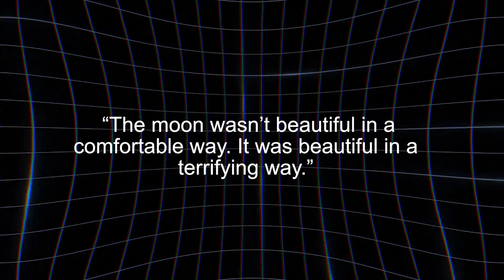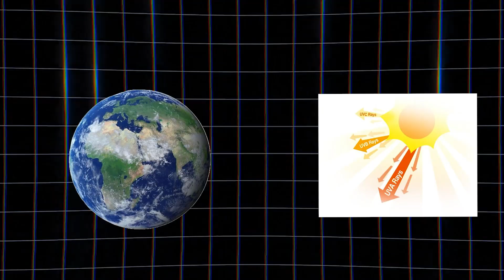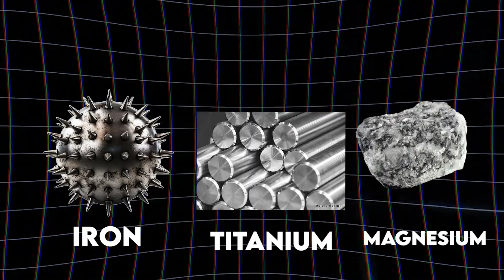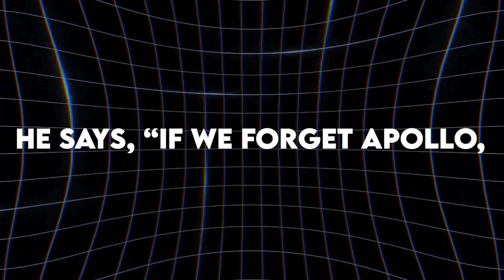Before He Died, Apollo Astronaut Admits What He Saw on the Moon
After fifty years of silence, Apollo astronaut Charles Duke finally reveals what he truly saw on the Moon—and it’s nothing like you imagined.
At 89, Apollo 16 astronaut Charles Duke is breaking his silence, sharing the shocking truth NASA’s cameras could never capture.
You probably know the voice— “You got a bunch of guys about to turn blue.” That was Charlie Duke, the CAPCOM during Apollo 11—the calm, grounded voice speaking to Armstrong and Aldrin as they touched the Moon for the very first time. He wasn’t on the lunar surface then, but his voice was. Every astronaut, every mission control engineer, and every kid watching at home heard him—the man guiding legends from a small console in Houston. Duke became famous before he left Earth. Yet inside, he felt invisible.